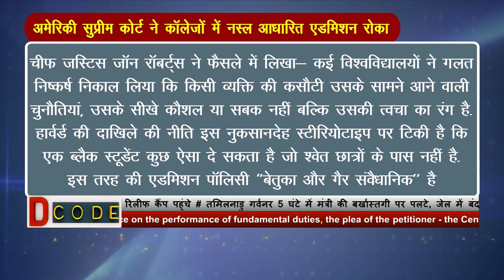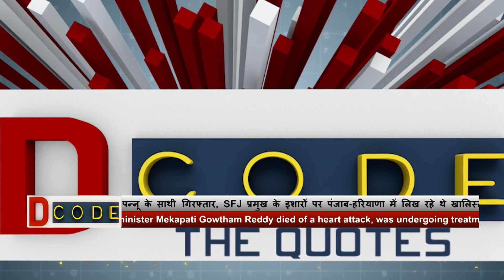क्या भारतीय बाज़ार में मौके देख रहे हैं पुतिन ? | Decode The Quotes | Neha Shukla | Jus Hindi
-पुतिन ने अचानक क्यों की पीएम मोदी की तारीफ?
-क्या अमेरिका को संदेश देने की है कोशिश?
-क्या भारतीय बाज़ार में मौके देख रहे हैं पुतिन?
-जानिए पुतिन का बयान भारत-चीन संबंध पर कितना असरदार